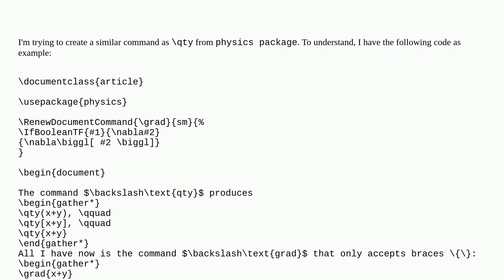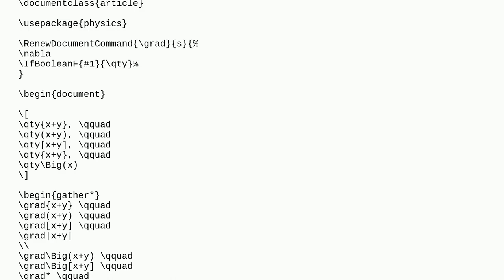Tex: Choose delimiters in the command according the case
Choose delimiters in the command according the case

A special thanks goes out to the community

  math-mode physics macros delimiters